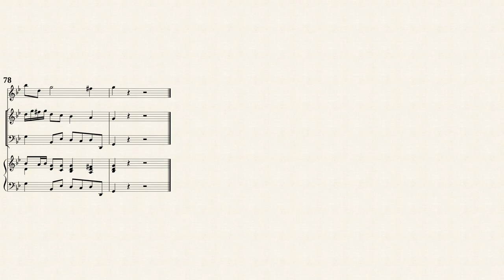Telemann, G. P. _ Sonata Seconda g-moll, TWV 43:g1 from '' 6 Quadri ''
Sonata Seconda g-moll, TWV 43:g1
from '' 6 Quadri (1730)''
Transcribed for Trv, Vln, Vla d. g., Hch from IMSLP#538827 PDF file
Musikalische Werke, Band 18. Zwölf Pariser Quartette Nr. 1-6 (pp.1-140)